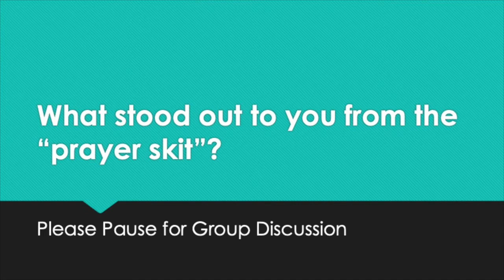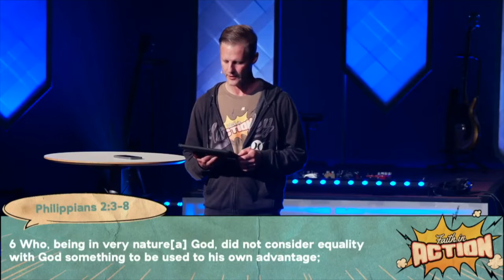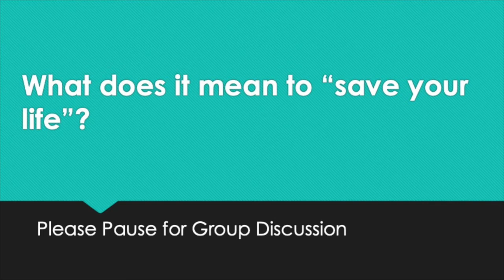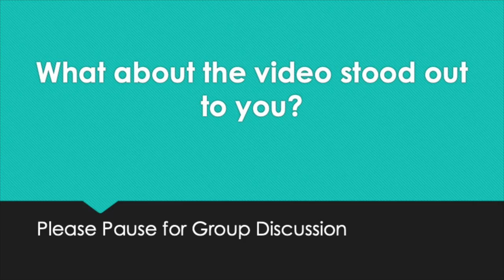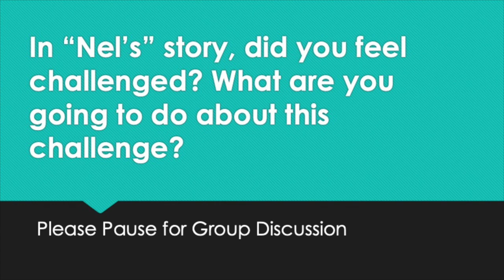Faith in Action - Expectations, Pastor Sandy Cook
Faith in Action – “Expectations”
 Pastor Sandy Cook - DC3

Matthew 25:34-40

1. What is relevant about the song, “Rattle”?

2. What stood out to you from the “prayer skit”?

3. How do beliefs effect your behavior?

4. In Philippians 2:5, what does it mean to have the “attitude” of Christ?

4. What does it mean to “save your life”?

6. What about the video stood out to you?

7. As Brandy talked about outreach and being a missionary, what stood out to you?

8. In “Nel’s” story, did you feel challenged? What are you going to do about this challenge?